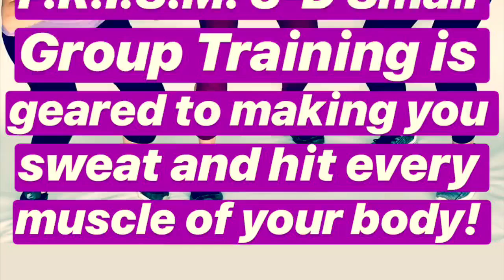Women's Small Group Training Program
✨Are you looking to get summer ready?✨

😳Only a few spots left!🤔

Program Details:
➡️ 3 Workouts each week/60 min sessions
➡️ Access to the Mosaic FitNut App with a variety of resources
➡️ Personal Fitness Trainer
➡️Nutrition Coaching Support
➡️$300/month or $800 for whole program

to schedule a FREE ASSESSMENT this week!